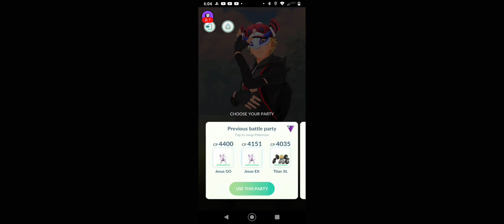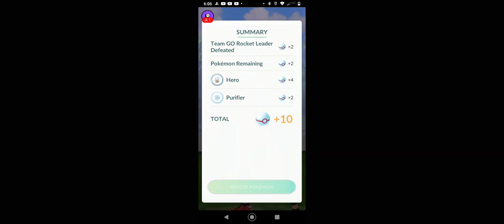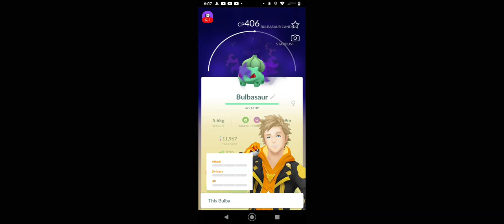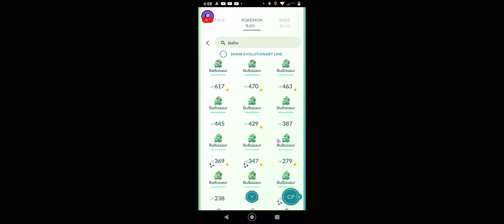Pokemon GO: vs. Team GO Rocket Leader Cliff - Battle Weekend Rotation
Pokemon GO - vs. Team GO Rocket Leader Cliff - Battle Weekend Rotation -- Watch live